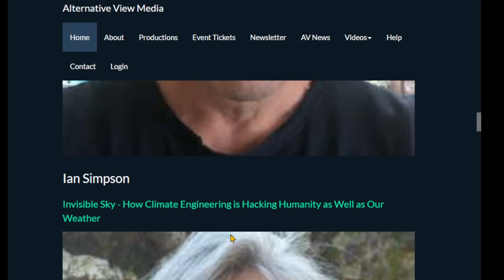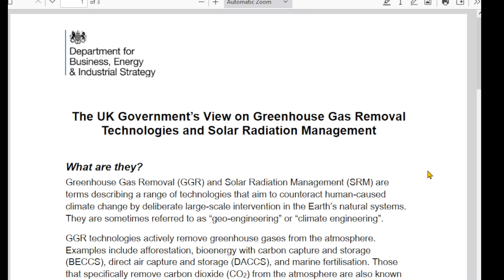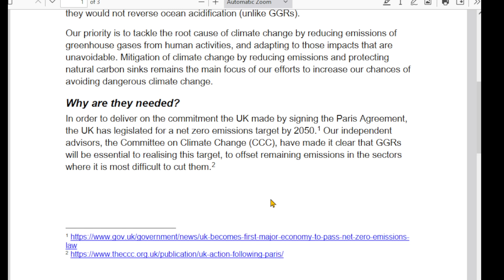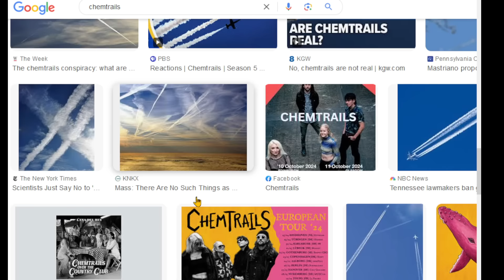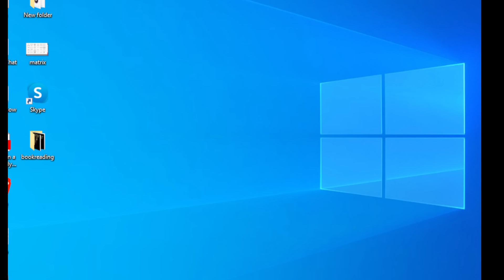Stop spraying our skies!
Look up! You cannot miss it. Share the photos with your friends, neighbours and Members of Parliament. The great famine will be upon us unless we stop these idiots spraying the skies.